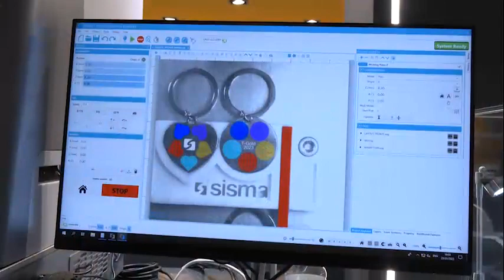SISMA SPA TVA Vicenza 2023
Sisma - Tgold 2023